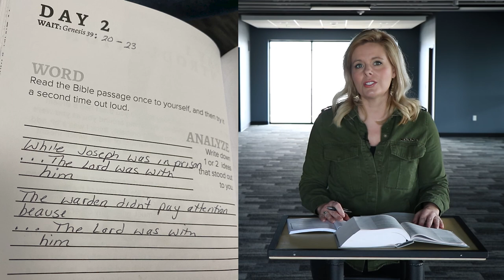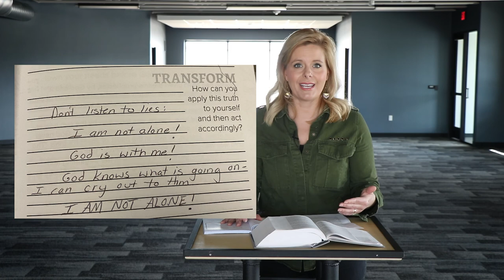How to Read Your Bible (using the WAIT method)